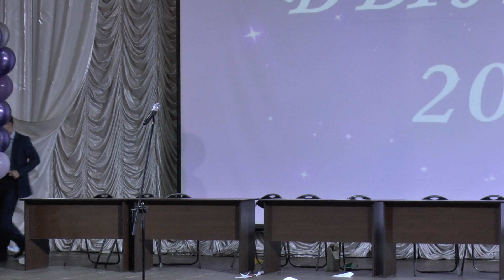10 SHkolaN5 Simferopol' 27062024 11 klassy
Школа №5, Торжественное вручение аттестатов, 11-е классы, Симферополь, 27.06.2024